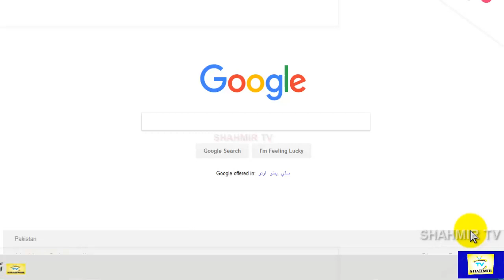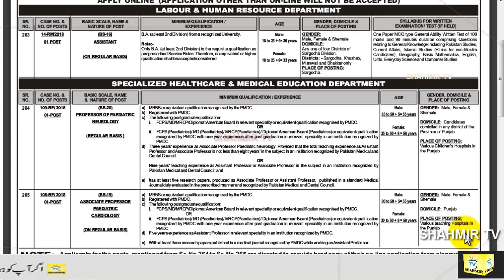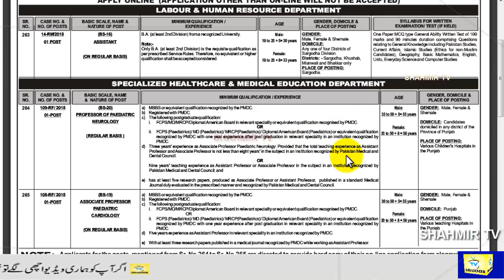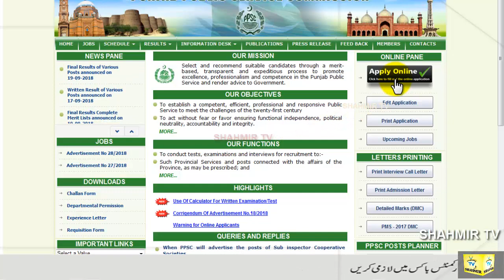healthcare and education department jobs 2018 | Shahmir TV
healthcare and education department jobs 2018

      questions.